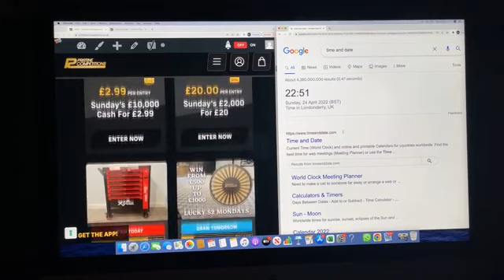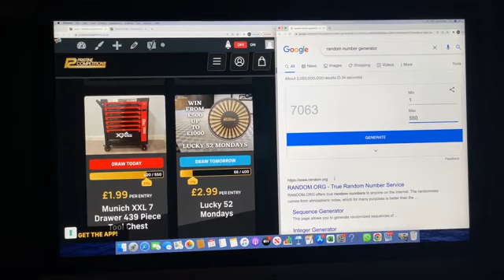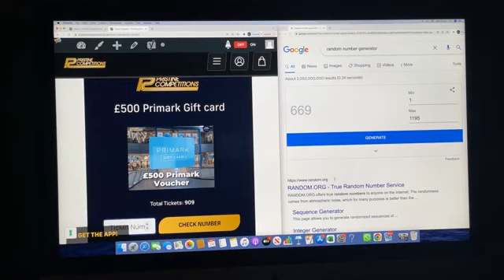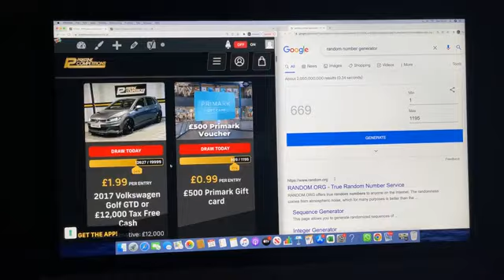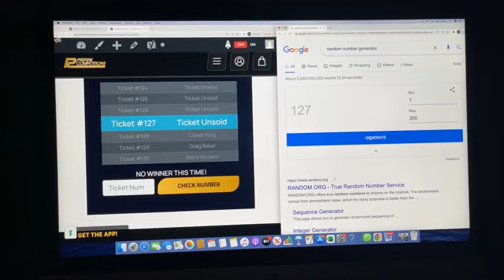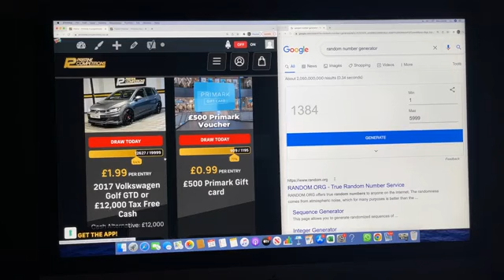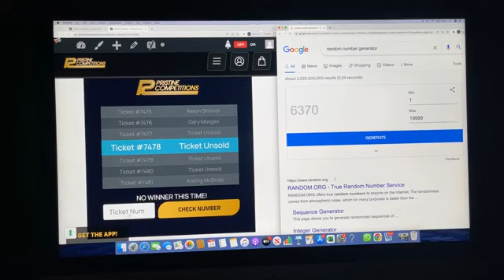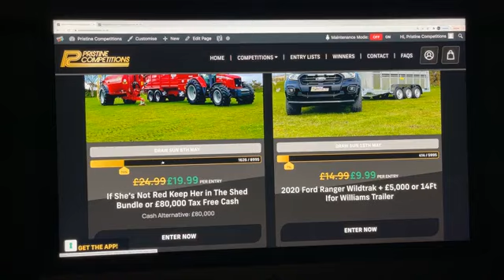24-04-2022 Evening Draws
Congratulations to Paul McCaffery from Eniskillen Who Won the 2017 Volkswagen Golf GTD or £12,000 Tax Free Cash with Lucky Number 17999
Congratulations to Anthony Lawrence from Birmingham Who Won the Munich XXL 7 Drawer 439 Piece Tool Chest with Lucky Number 164
Congratulations to Natasha Wilson from Cheshire Who Won the £500 Primark Gift Card with Lucky Number 669
Congratulations to Ignas Luscikas from Meath Who Won the Sunday’s £2,000 For £20 with Lucky Number 66
Congratulations to Tim O'Sullivan from Kerry Who Won the Sunday’s £10,000 Cash For £2.99 with Lucky Number 1384